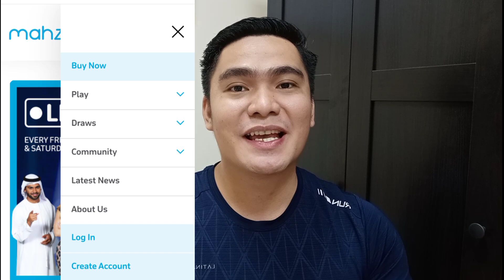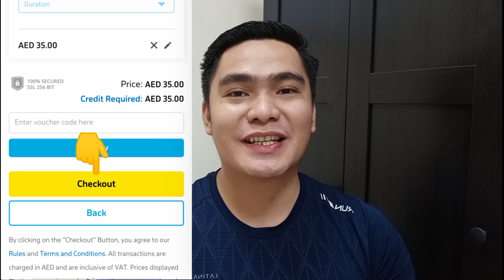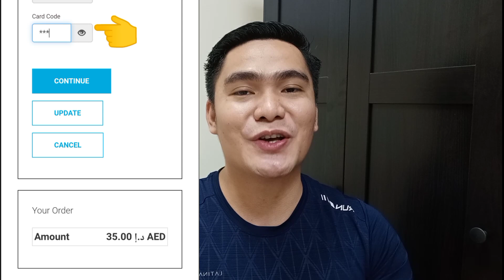PAANO TUMAYA SA MAHZOOZ UAE DRAW | PWEDE BA SUMALI KAHIT WALA SA UAE? FILIPINA MAHZOOZ WINNER.